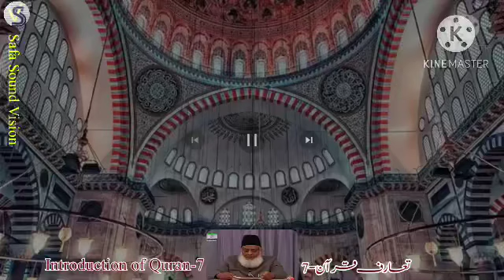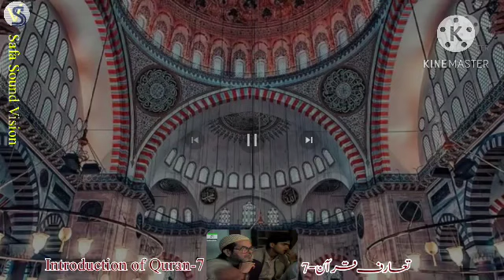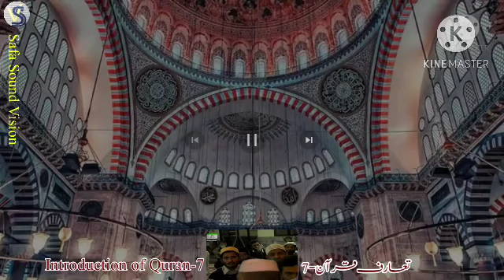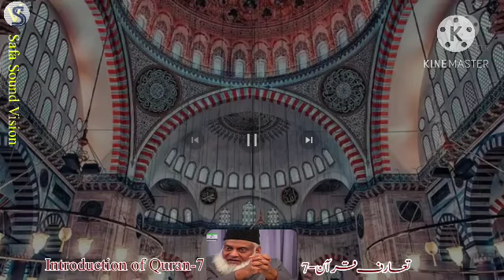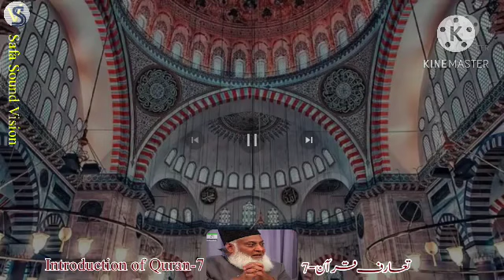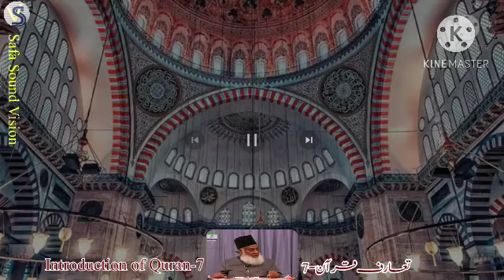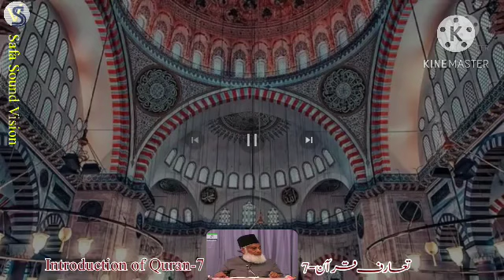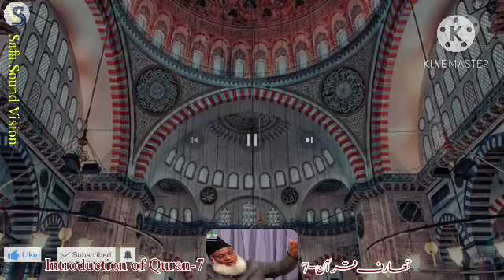Introduction of Quran-7 By Dr Israr Ahmed